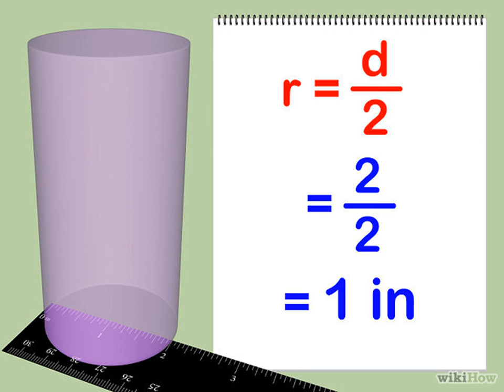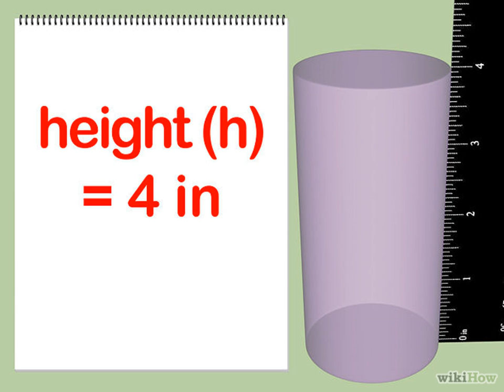Cómo calcular el volumen de un cilindro